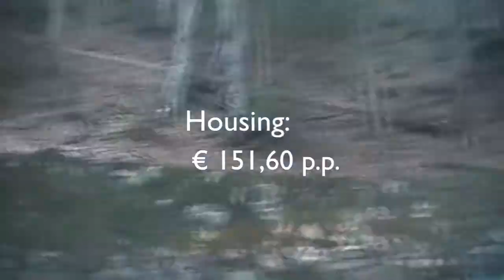Les Deux Alpes - La Grave - Alpe d'Huez